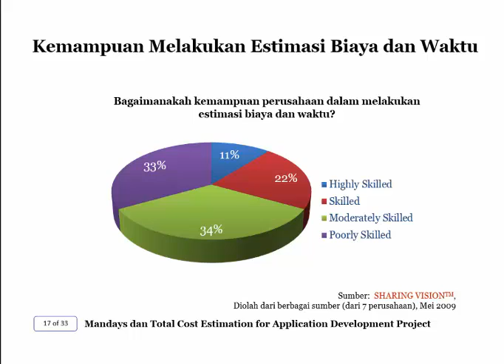Software Project: Mandays & Total Cost Estimation for Application Development project–Sesi 4,Part4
Survey Metode Estimasi. Saksikan